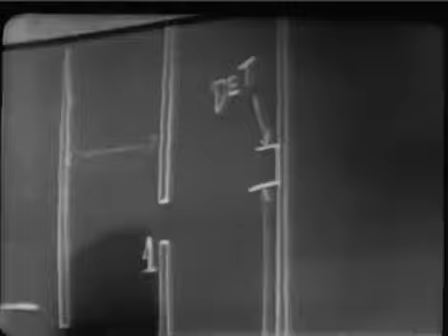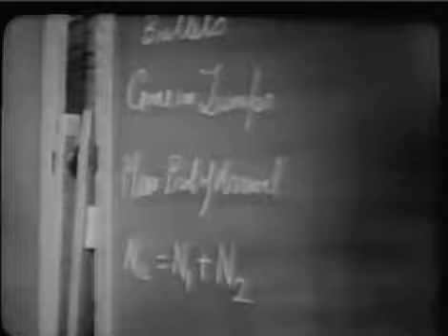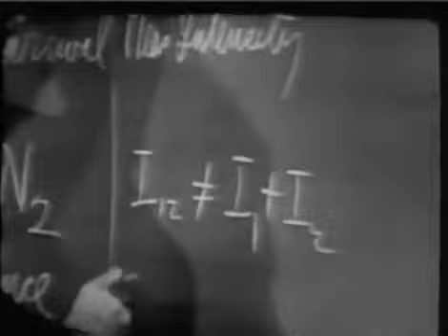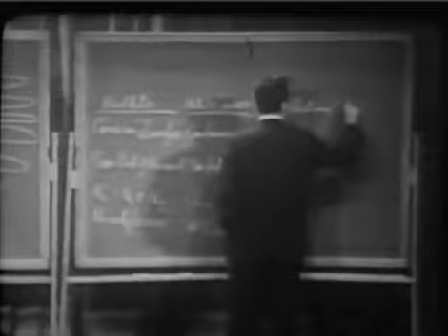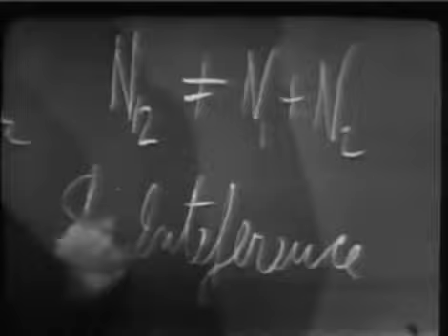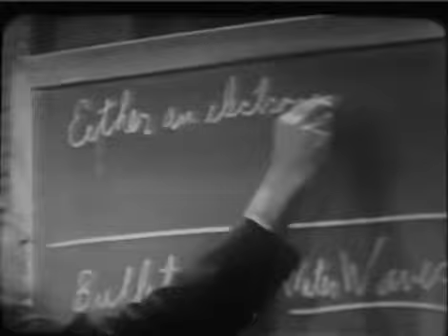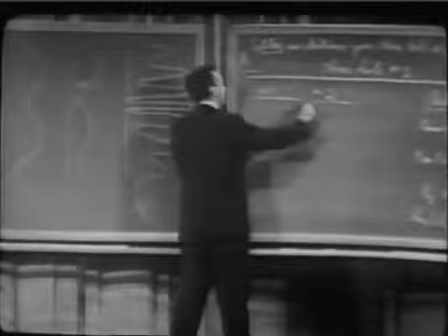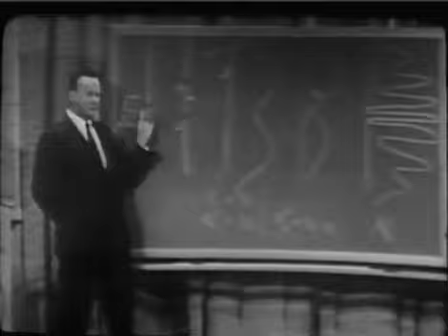The Character Of Physical Law 6, Richard Feynman, Probability And Uncertainty